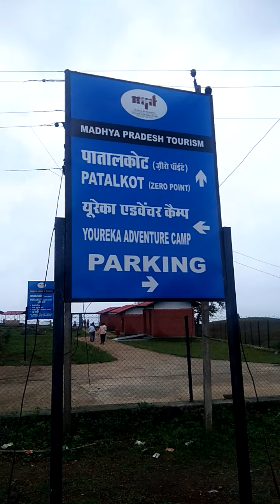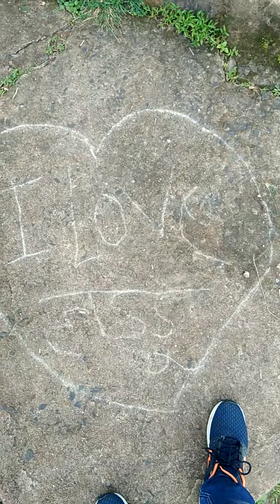Mysterious Place, Patalkot Madya Pradesh,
Amazing Place for Visit😊😊